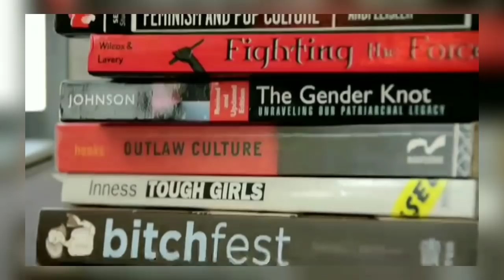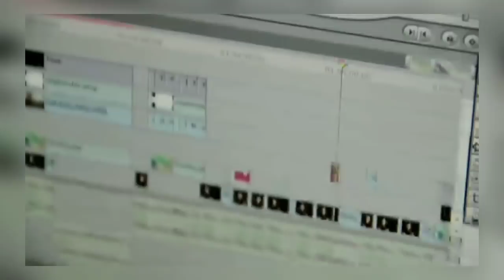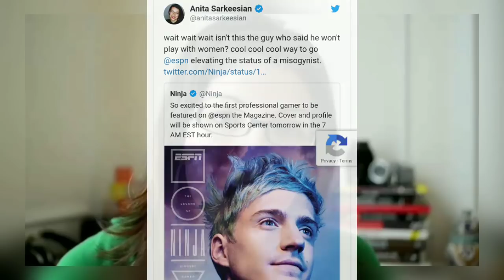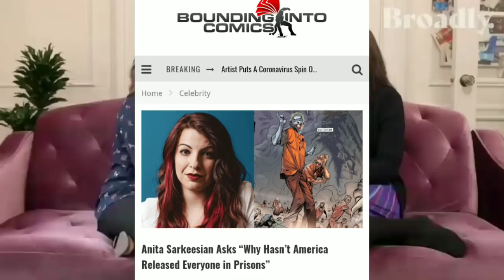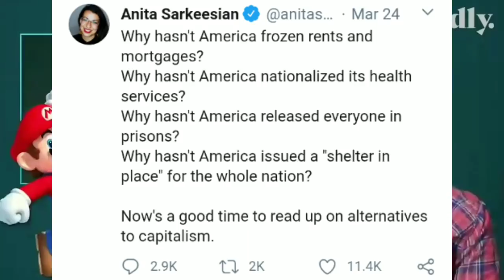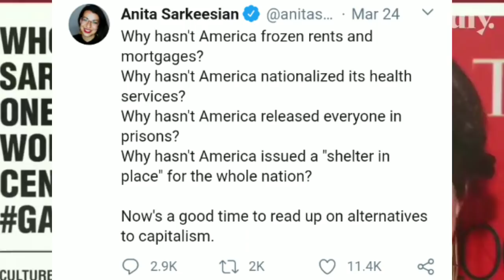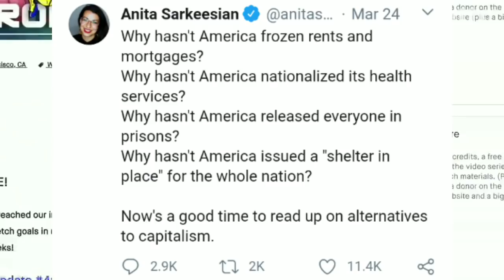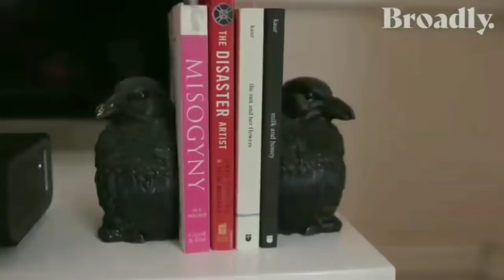Anita Sarkeesian Advocates For Freeing Prisoners, Rapist, and Murderers Amid Pandemic!